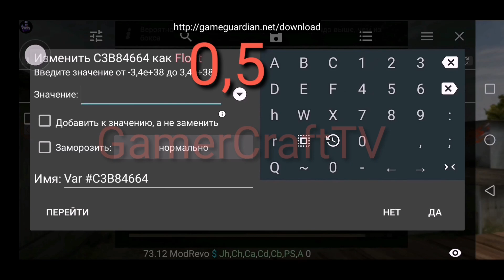⬆️Читы на Standoff 2 0.10.11 NEW⬆️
⬆️Повторяю, если вы ни читер ни пишите мне Всякую фигню Комментах⬆️